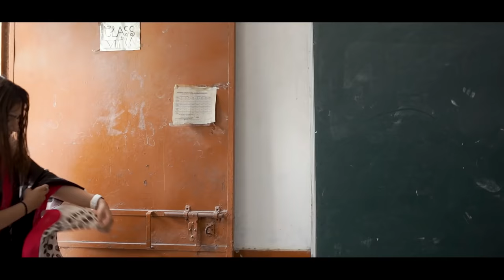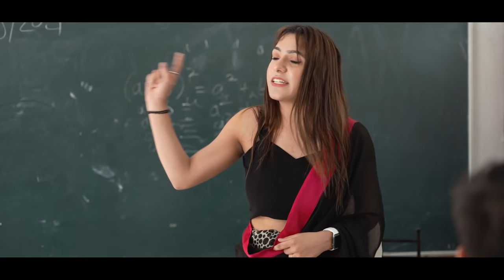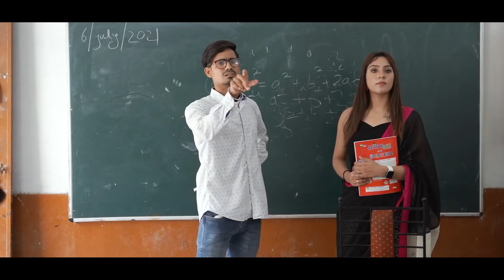SCHOOL TRIP OR HIJACK || JaiPuru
Associate promotion partners revenuestreet.in

CAST -
Ayushi Raghuvanshi (my favourite)
Valence kundra
Rahul Singh
Yogesh Jha
Sonu Rai
Anuj Aggarwal
Aakash Sharma
Aniket Shukla
Darsharan Gautam
Asgar Khan
Dhruv Rasgania
Jai Batra

Edited By : Sahil arora (best editing)
Script by : Jai batra and Valence kundra
DOP : NITISH GOEL
Thumbnail : Raj Sharma